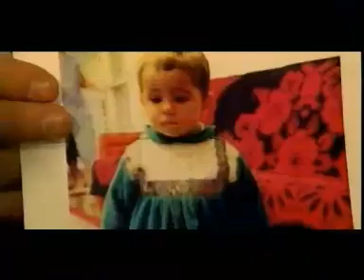2005foxlife promo prelancement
Promo | PRE-LANCEMENT